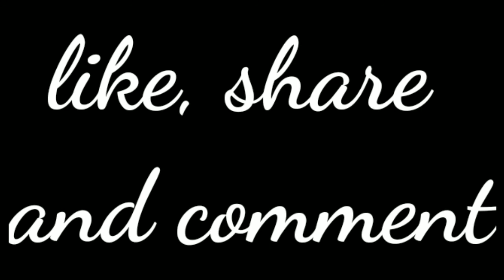Black Panther and the Agents of Wakanda #5|Punjabi x Hindi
Watch the combo of punjabi and hindi with tadka of Black Panther and Deadpool.

Follow me on instaaa-mms_at_your_home